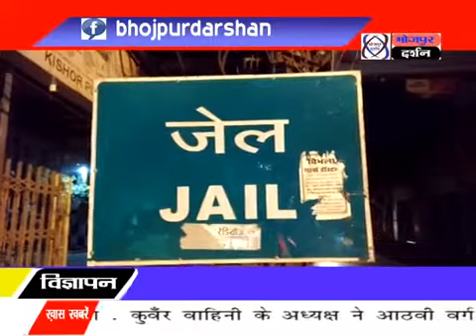जिला प्रशासन ने आदर्श कारावास में की छापेमारी, इस दौरान जेल से कई मोबाइल, चार्जर, सिम के साथ आपत्तिज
जिला प्रशासन ने आदर्श कारावास में की छापेमारी, इस दौरान जेल से कई मोबाइल, चार्जर, सिम के साथ आपत्तिजनक समान बरामद किया गया।